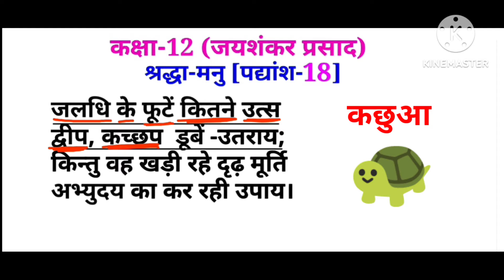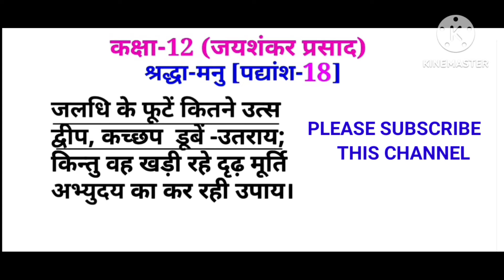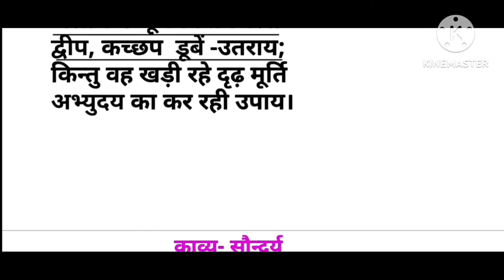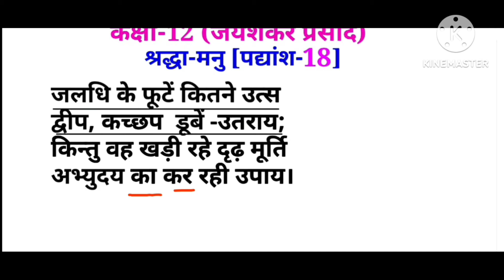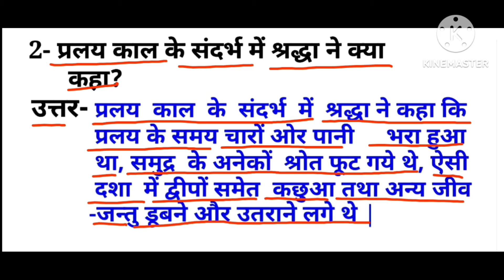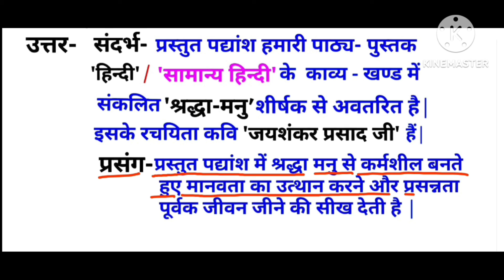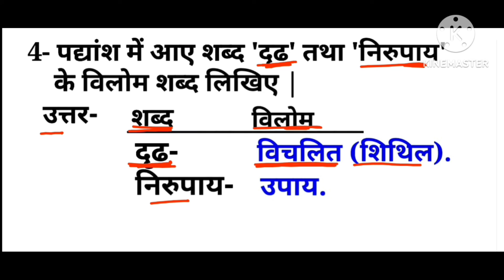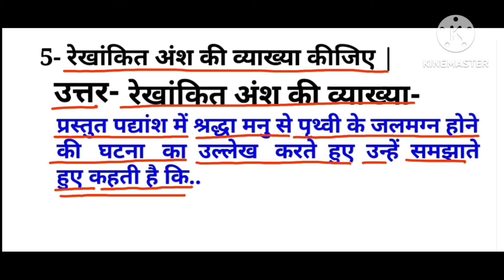जलधि के फूटें कितने उत्स पद्यांश की व्याख्या JALADHI KE FOOTE KITANE UTS PADYANSH KI VYAKHYA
जलधि के फूटें कितने उत्स पद्यांश का संदर्भ प्रसंग व्याख्या काव्य सौंदर्य और पद्यांश पर आधारित परीक्षा में पूछे जाने वाले प्रश्नों को हल करना सीखें JALADHI KE FOOTE KITANE UTS PADYANSH KI VYAKHYA